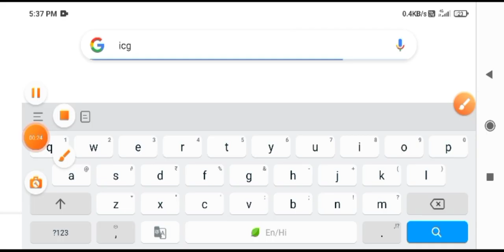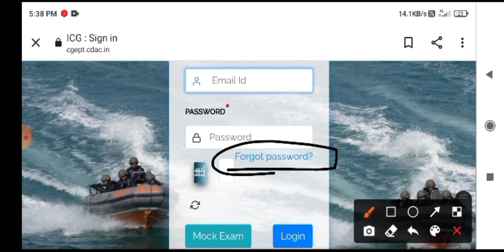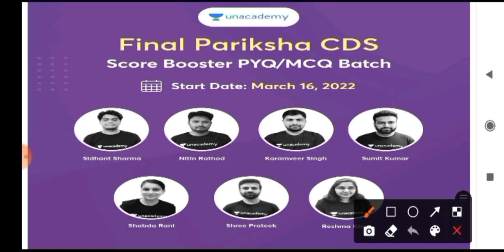Invalid Credentails/Registration has been Closed Problem Solved 🔫100% Solution🔫 Coast Login Problem